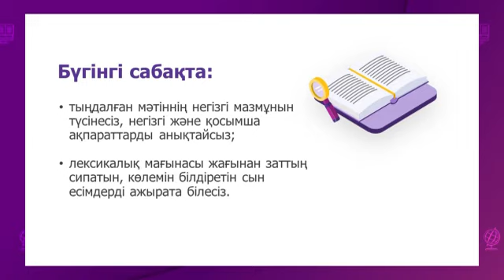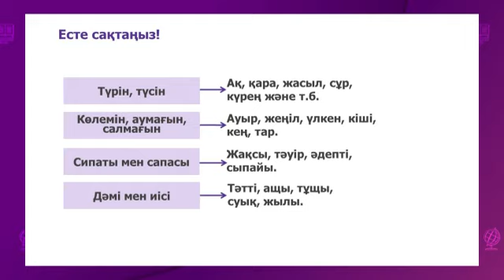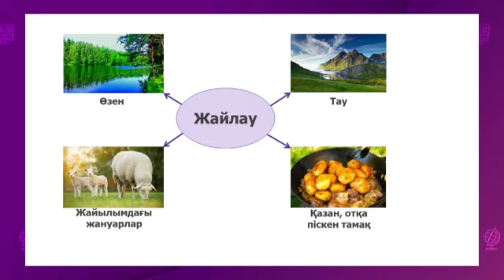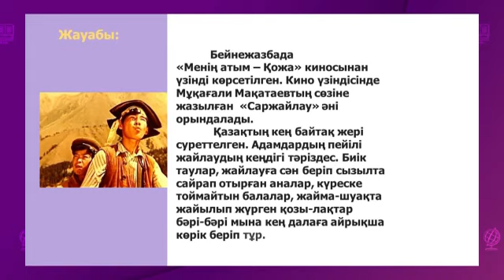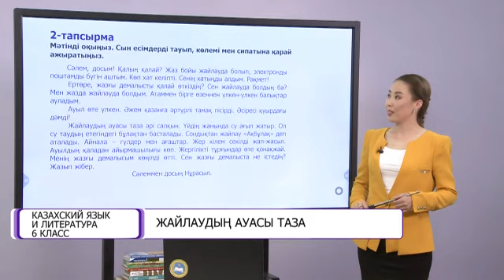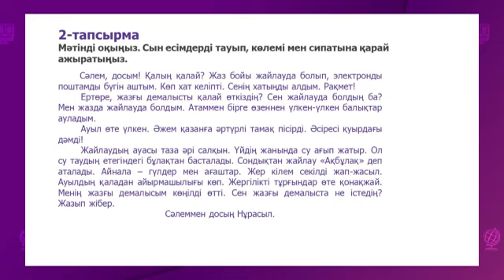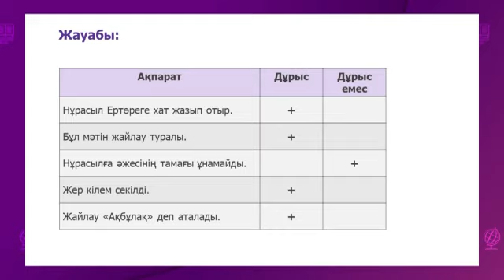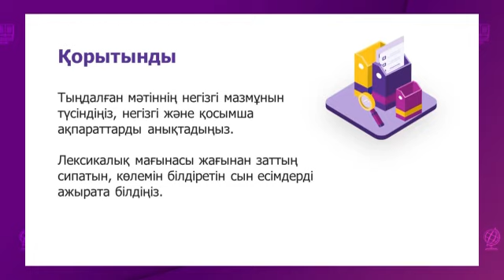Казахский язык и литература. 6 класс. Жайлаудың ауасы таза /30.09.2020/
Тема урока: Жайлаудың ауасы таза